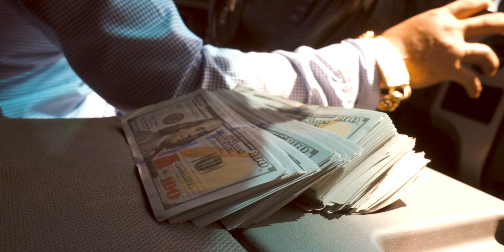Corrido De Chicano Banda Citlali De Zirándaro Video Oficial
Les compartimos nuestro primer video clip, grabado  bajo las cámaras de Cocho Music y bajo nuestra marca Ortiz Récords, filmado en el bonito pueblo de Turitzio Mich.